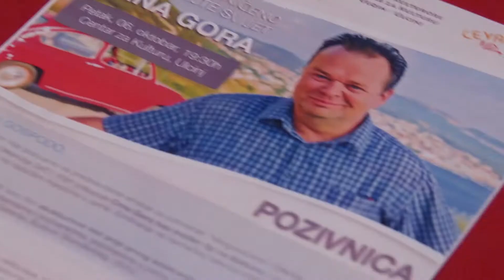Video-Abend in Ulcinj, 06.10.2017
Die Dr. Martin Schneider-Jacoby Association in Zusammenarbeit mit Utjeha.me genauer gesagt mit Michael Bader, dem selbsternannten aber zutreffend beschriebenen "König von Montenegro", bei der Aufführung der Dokumentationen der Pasch - Projekte des Goethe Institutes und des Reisemagazins "Grenzenlos: Entdecke die Welt".

Ein wunderbarer Abend mit großartigen Menschen.

Unsere Ulcinj Saline war natürlich dabei 😊, denn von drei gezeigten Filmen, wurden zwei der Ulcinj Saline gewidmet.

Danke für eure Anwesendheit, es war uns eine Freude. Danke allen die uns geholfen haben.

Montenegro Ferienwohnungen & Apartments | UTJEHA.ME
Ulica Maršal
85356 Bar / Utjeha
Montenegro